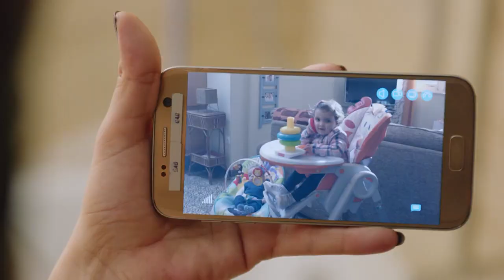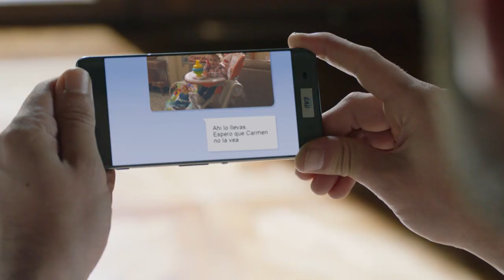La obsesión de Carmen e Iñaki que les impide disfrutar del sexo - Allí Abajo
Tras una comida poco romántica en la que Carmen e Iñaki han no han dejado de preguntar por los niños a Gotzone y Dolores, a escondidas, la pareja entra en el hotel dispuestos a disfrutar el uno del otro a solas. La obsesión de ambos por los niños, no les permite tener la mente en otra cosa que en su bienestar. Cuando la pareja confiesa sus pecados irremediables se dejan llevar por la pasión tan deseada.